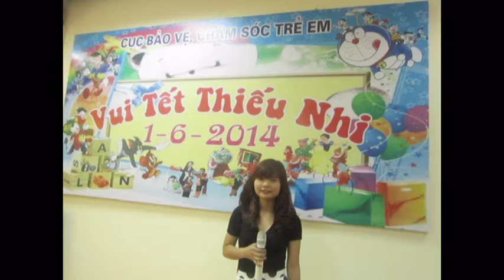[15/05] Dịch vụ tổ chức 1-6 - 024.66805856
Tết thiếu nhi đang đến gần với sự háo hức của các bé , cùng với đó là sự nôn nao của các bậc phụ huynh vì chưa biết phải dành tặng cho con mình món quà như thế nào. Thay vì như mọi năm, các bố mẹ thường dành thời gian để đưa các bé đi chơi, ắn uống thì tại sao không tổ chức ngay một bữa tiệc chỉ dành riêng cho các bé nhỉ. Một bữa tiệc trong khoảng 25 đến 50 người có thể là những gia đình chơi thân với nhau cùng tổ chức chẳng hạn, như thế bé sẽ cảm thấy ngày 1/6 trở nên đặc biệt hơn
Việc tổ chức một sự kiện thiếu nhi với quy mô nhỏ chỉ khoảng 25 đến 50 người không phải là quá khó. Tuy nhiên , nhỏ không có nghĩa là qua loa, làm cho có, mà cần phải có kế hoạch tổ chức cụ thể và nghiêm túc
Xác định mức kinh phí
Một sự kiện không thể tiến hành nếu không có kinh phí, vậy nên cần lập ra một danh sách cụ thể về các chi phí cần thiết cho sự kiện. Thường thì các khoản chi phí này bao gồm : chi phí ăn uống , thuê đồ trang trí, đạo cụ, các tiết mục biểu diễn… và nên chừa ra một khoản dự trù phòng cho những chi phí phát sinh. Danh sách càng cụ thể thì việc quản lý và thực hiện sẽ càng trở nên dễ dàng
Địa điểm tổ chức
Với sự kiện có quy mô nhỏ thì lên cân nhắc trong việc lựa chọn địa điểm tổ chức . Bạn nên  lựa chon các hội trường hoặc sân bãi có diện tích trong khoảng        100m^2 như vậy sẽ không quá chật mà lại có không gian cho các bé vui đùa. Hoặc có thể thay đổi không khí một chút khi tổ chức sự kiện ngoài trời, cũng với diện tích tương tự như trên thì bạn có thể thuê địa điểm tổ chức ở công viên, khu vui chơi, … đều được. Và nếu bạn cso ý định tổ chức ngoài trời thì nên có những lưu ý mà bài viết trước đó chúng tôi đã đề cập rất rõ
Đã là sự kiện thì phải chu đáo từ khâu nhỏ nhất. Cũng giống như những sự kiện thiếu nhi khác, chúng đều có nội dung tương tự nhau, chỉ khác ở chỗ quy mô nhỏ hay lớn mà thôi. Thường thì mở đầu chương trình sẽ là các tiết mục ca múa hát để khuấy đông bầu không khí. Tiếp theo đó là màn giao lưu giữa MC và các bé cùng với những tiết mục ảo thuật hay xiếc chẳng hạn. Dĩ nhiên là không thể thiếu các trò chơi_cơ hội gắn kết các bé với bạn bè và gia đình. Đây chắc hẳn sẽ là dịp để mọi người đều có những kỉ niệm đáng nhớ. Và cuối cùng kết thúc chương trình là phần phát quà cho các bé và tổ chức ăn uống. Không quá cầu kì nhưng cũng đủ để lại nhiều dấu ấn cho mọi người.
Một bữa tiệc thiếu nhi đầm ấm, nơi có tiếng cười, niềm vui và cả sự gắn kết.
Công ty Sự Kiện Thông Minh Tết thiếu nhi Event Co, LTD
Địa chỉ: Số 18/91 Nguyễn Chí Thanh, Láng Hạ, Đống Đa, Hà Nội.Điện thoại  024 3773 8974
CN Long Biên: 107 Cổ Linh Long Biên. Điện thoại : 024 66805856